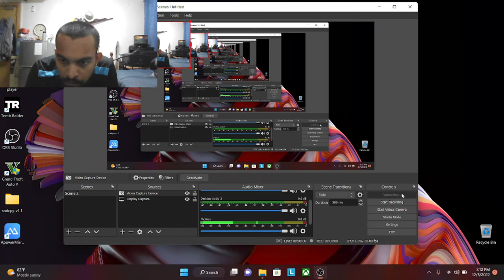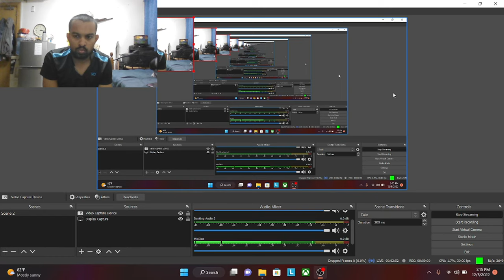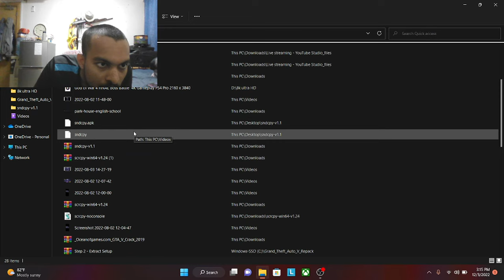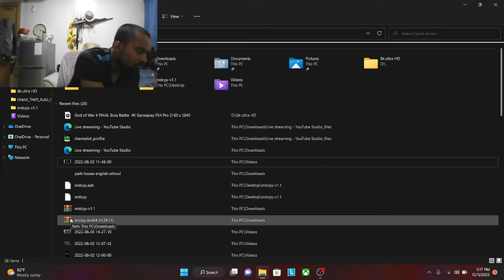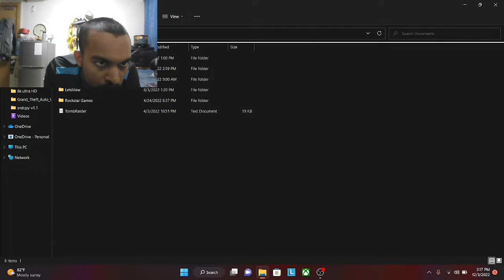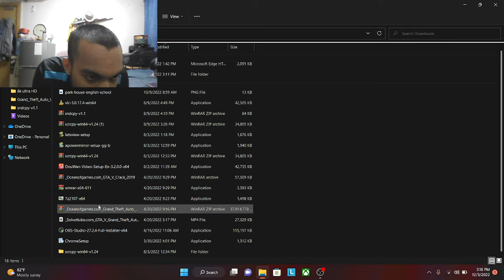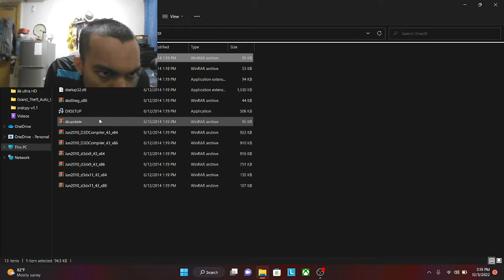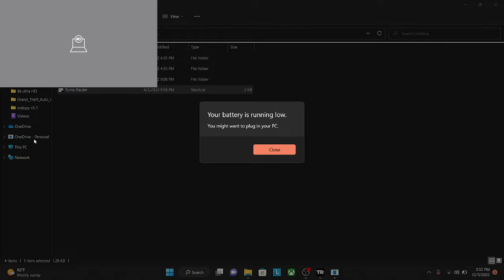Kavinda Mayoth Live Stream